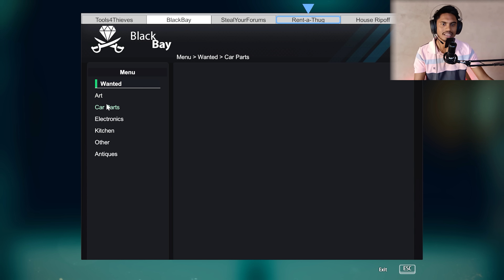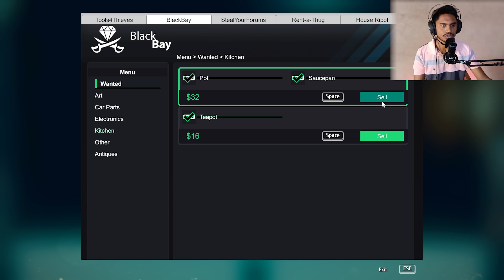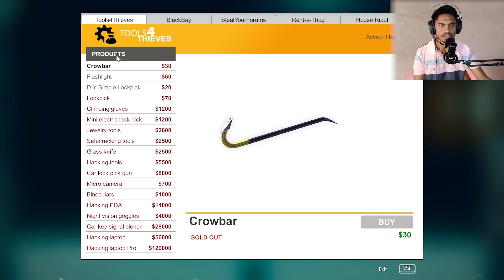I Stole Evrything 🤫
Lava God ki awaaj me chori kar liya😎